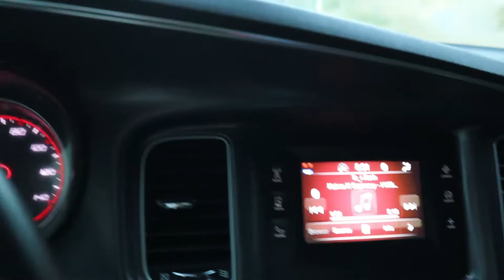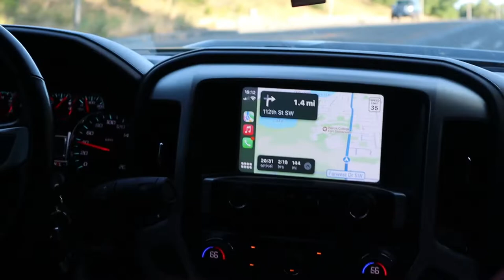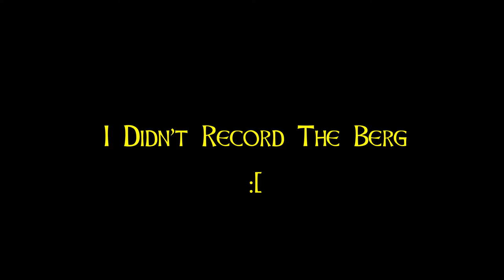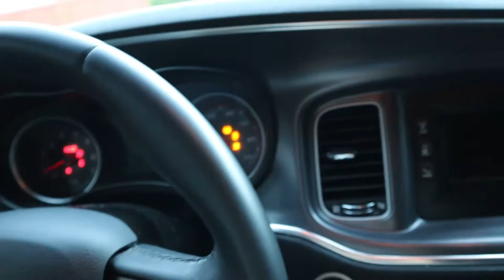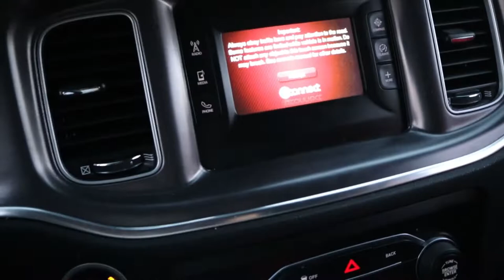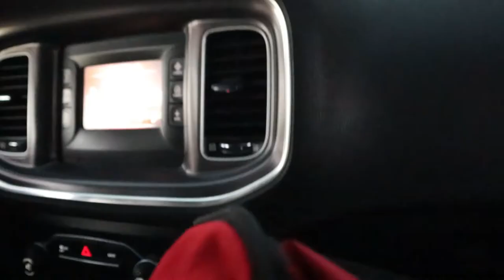What ZYNs & Cigars Do To A Man